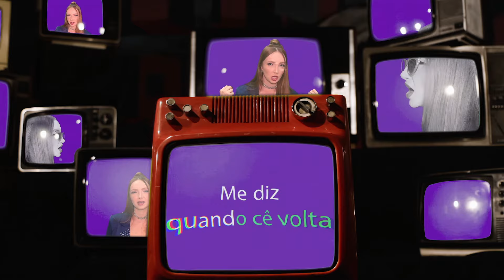Quando Cê Volta - Nathalia Bacci (Lyric Video Oficial)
LETRA

Baby, eu só sei amar você
Sei quando não está tão bem
Cansei desse jogo de amar só quando convém
Não é nada disso que eu queria agora, escureceu lá fora quando “cê” foi embora
Tudo isso que eu levei não tem volta, sem você sufoca e não vai se reparar
Baby eu não quero te perder, eu só quero você, só quero mais
Baby eu só sei amar você, me diz quando “cê” volta

Oh oh...

FICHA TÉCNICA

Composição: Lan Santos
Produção Musical: Nei Dias
Mixagem: Julinho Paz e Nei Dias
Masterização: Julinho Paz
Guitarra: Nei Dias
Bateria: Elvis Toledo
Baixo: Adriano Franklin
Piano e Sintetizadores: Julinho Paz